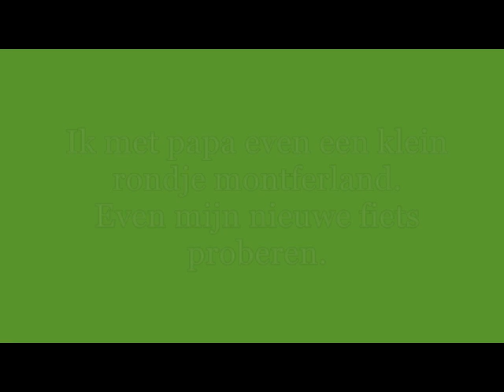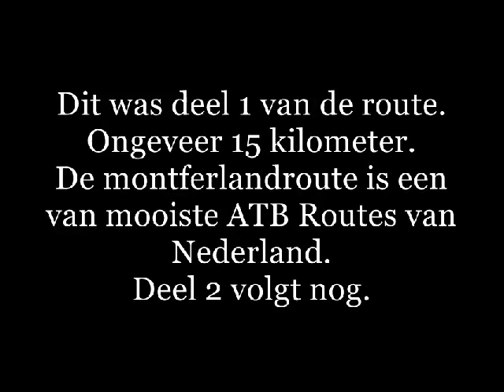Twan in Montferland deel 1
Vandaag, 3 april 2013, hebben we even een klein stukje van de Montferland ATB route gereden om mijn nieuwe fiets te testen. Vanwege verkoudheid hebben we maar een klein stukje gereden. De volgende keer rijden we hem helemaal.